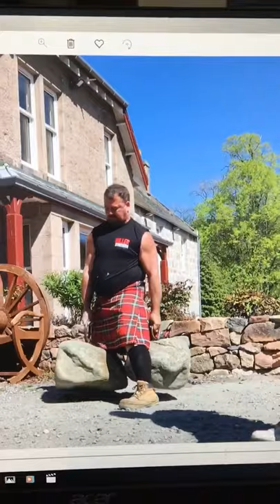Dinnie Stones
Me and aka hunter Dinnie Stones